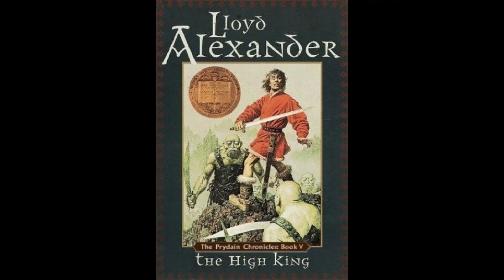5. The High King: Ch 9 -The Banner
Chapter 9 of book #5 (final) in The Chronicles of Prydain series